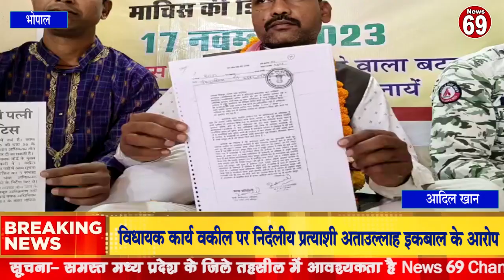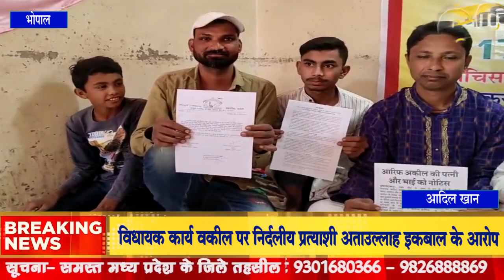विधायक कार्य वकील पर निर्दलीय प्रत्याशी अताउल्लाह इकबाल के आरोप।